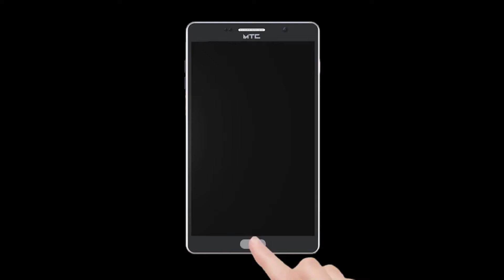भाजप ला गळती..! ३ नगरसेवकांची भाजप ला सोडचिट्ठी...?